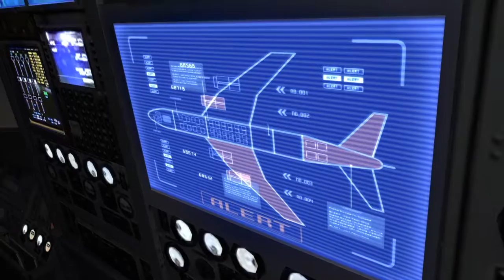Sin & Punk play RESIDENT EVIL 6: MOTHER FUCKIN' ZOMBIES ON THIS MOTHER FUCKIN' PLANE! (Pt 14)